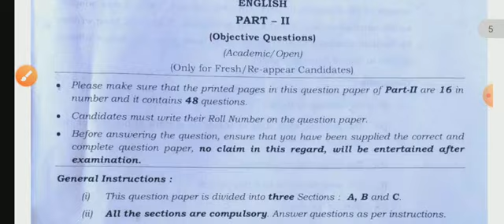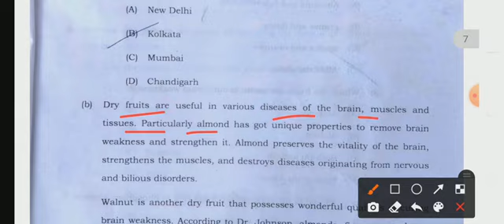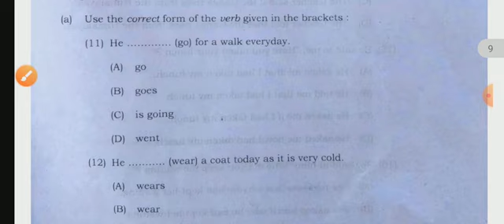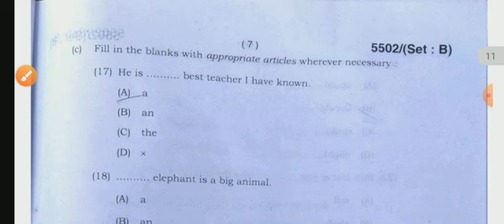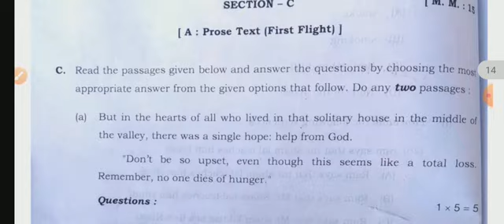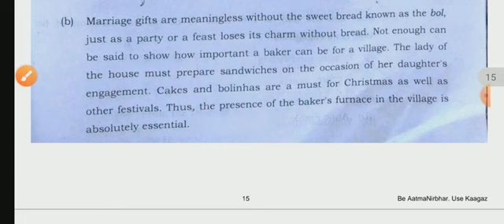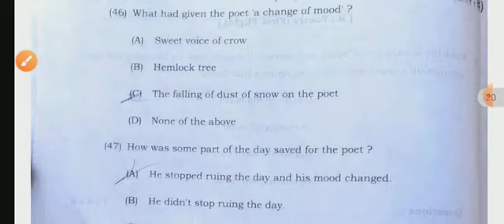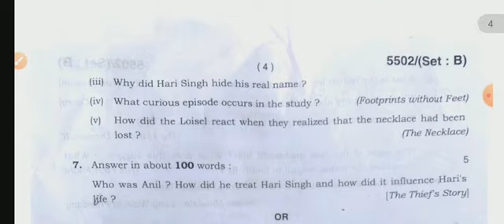English paper✍️ 10th class SET-B HBSE board of Haryana 4 April 2022 question with answer solution